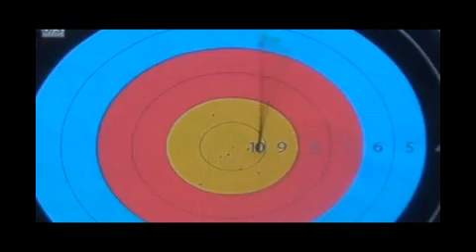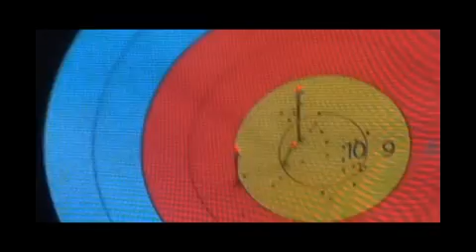양궁대회 준결승전